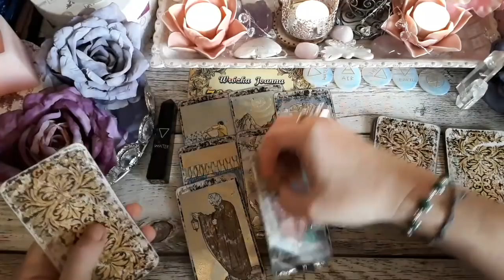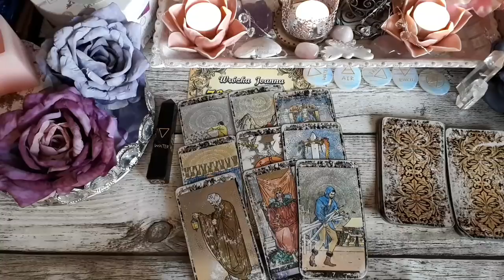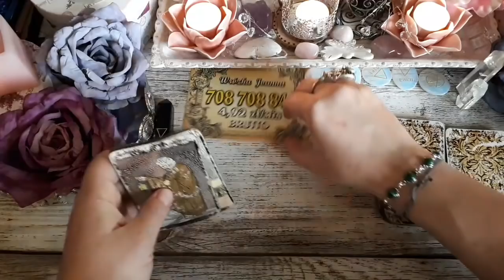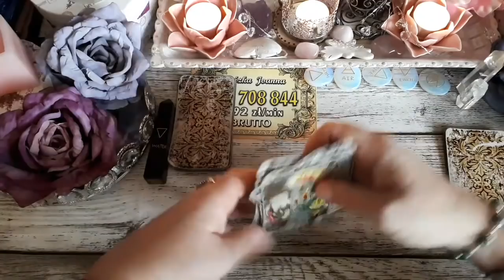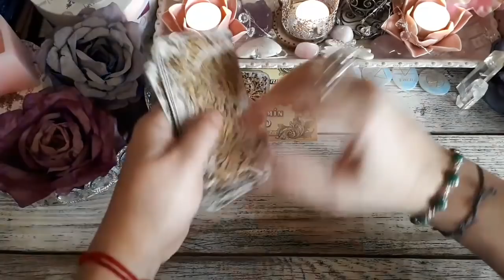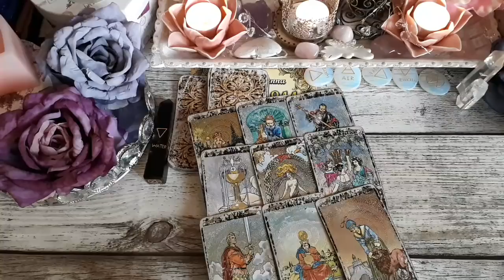horoskop wróżba online Co mnie czeka w finansach w 2019 roku